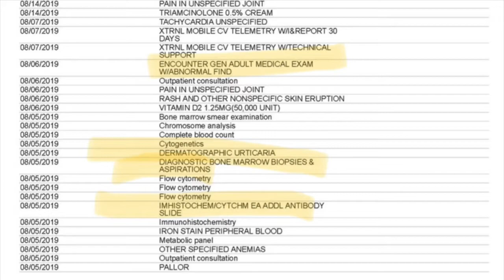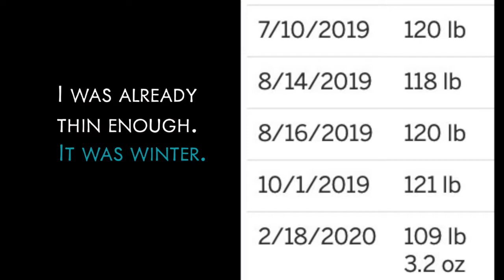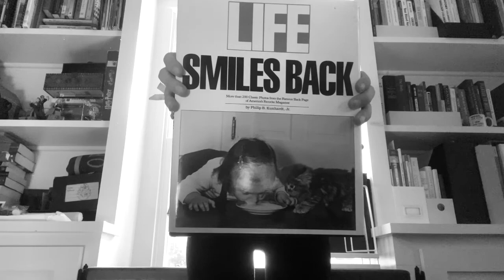05 DIAGNOSE ME.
2020 | a patient perspective.
at one point in time, every disease - was considered undiagnosed.
medical tests are tools that prevent disease progression - not medicine.
countless second opinions - become indefinite opinions & create chaos.
overspecialized care creates a disconnect & microscopic points of view.
a diagnosis is NOT required to treat a patient with timely & compassionate care.